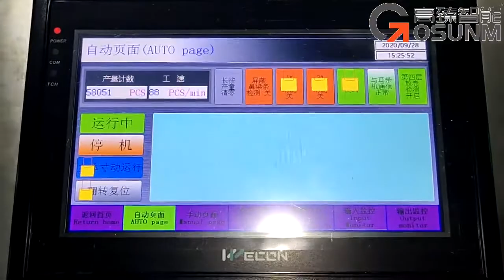KF94(3D) mask making machine and vision inspection system and packing machine 1+1 전자동 KF94 마스크기계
New generation 3D KF94 fish mask making machinery

include 1+1 high speed 3D KF94 fish mask making machinery
Vision inspection system
packing machine

This equipment is used to produce fish KF94 type mask products. The body is a one-to-one type, which is an upgraded product of our company. Due to the use of advanced servo motors instead of stepping motors or cylinders, the speed can be comparable to the one-to-two type, and at the same time it has the stability of one-to-one. Different from the traditional pneumatic one-to-one or one-to-two models, this equipment is a fully automatic KF94 mask machine with high-speed filming, high-speed welding of ear straps, and the function of inward folding of the ear straps.

About Gosunm intelligent, now we focused on automatic mask making machine and relative machinery to support china and other country to Protect against viruses.
Now still have huge order is in producing, delivery date is about  5-7 days.
We are a leading manufacturer of factory, with more than 80 patents for its
products. We continue to lead the industry in new product innovations. The diversity of its product line allows Gosunm Intelligence to offer solutions at every phase of production in the automotive mask machine, packaging, electronics, medical equipment and chemical producing line.